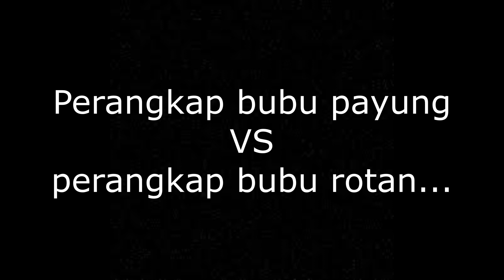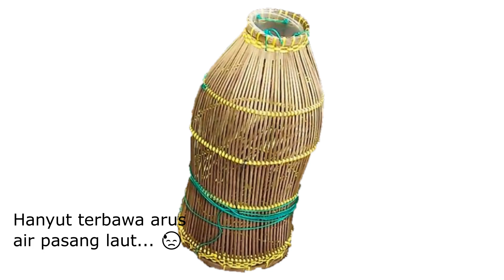Umbrella vs Rattan Fishing Trap, which one is better?? (Pasang bubu payung vs bubu rotan di pantai)